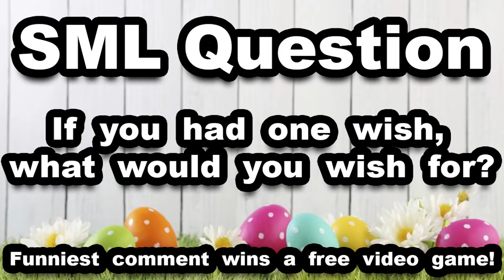SML Movie The Golden Egg! #2